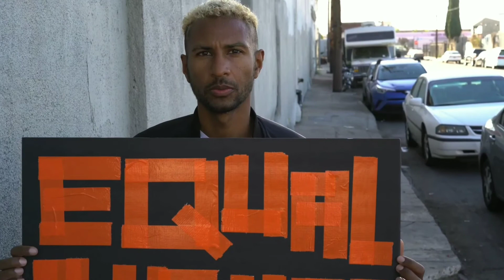Black History Month: "This Is Who We Are."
Black History Month is part of American History. This black history has special meaning during the civil right activism that has happened in the last year. We must be willing to show empathy, share vision and be willing to overcome fear. We can be better if we chose to be; We can change the world anew if we dare to be. This is who we are and who we will always be.

Video/Photo Credits:
Paula Rento (Pexels)
Pat Whelen (Pexels)
Rondae Productions (Pexels)